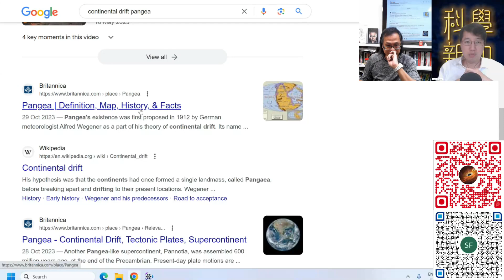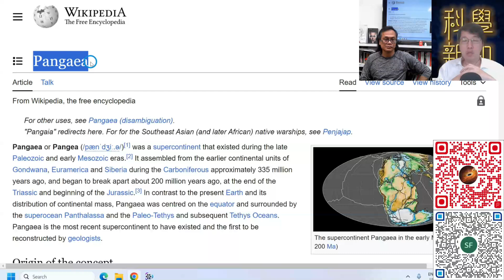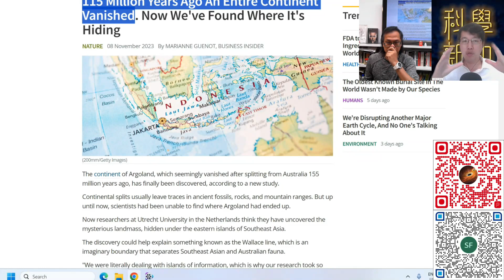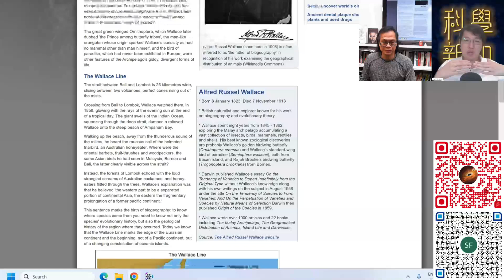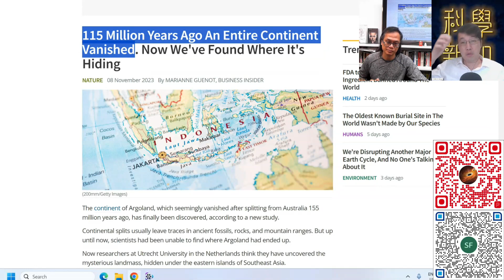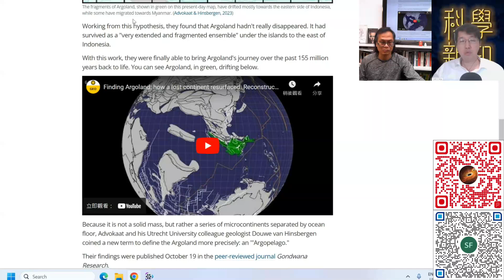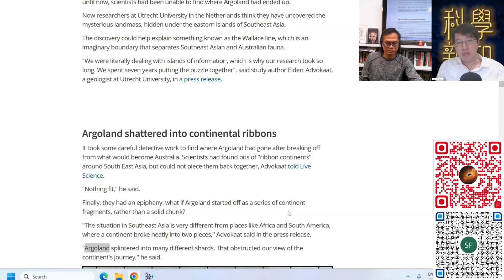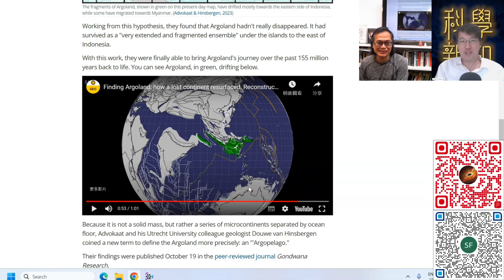科學新知 2023-11-09 Part3: 消失了的大洲Argoland去了那裏？它如何補足我們對於亞澳兩洲物種差異的理解？| 主持：陳志宏博士 & 台長梁錦祥